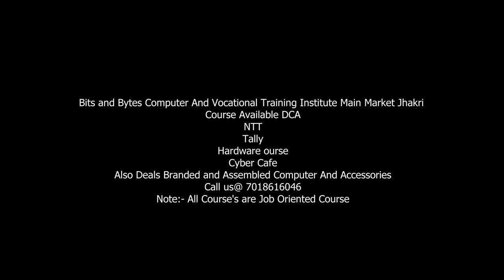Dj Kinnora 5 | Latest Kinnauri Video Song 2022 | Birbal Kinnaura | New Himachali Song 2022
Kinnora Music Productions presents Dj Kinnora Vol- 5
Latest Kinnauri Video Song 2022
We Hope you like it, share your Comments below :)

♪ Album:- Dj Kinnora 5
 Kinnauri Nonstop Video Song 2022
♪ Singer:- Birbal Kinnora
♪ Lyrics:- Birbal Kinnora

►Cinematography : - D.L Negi Films
►Drone:- Manjeet Negi

♪ Label :- Kinnora Music Productions
► Cover Design: DL Negi Films

Listen to "Dj Kinnora Vol -5 Kinnauri Nonstop Video 2021

© Music Audio all Copyrights Reserved: Kinnora Music Productions